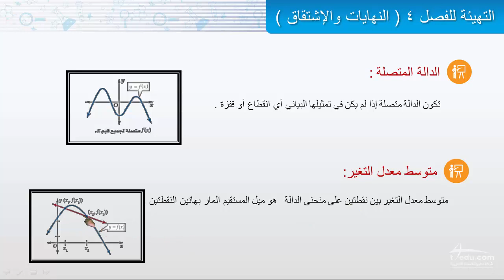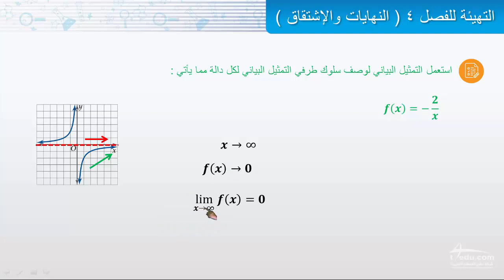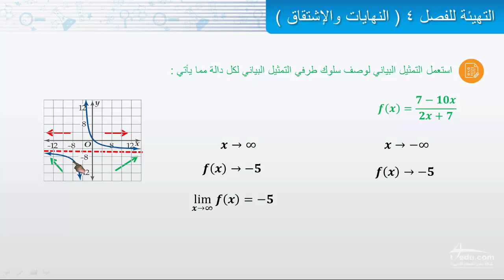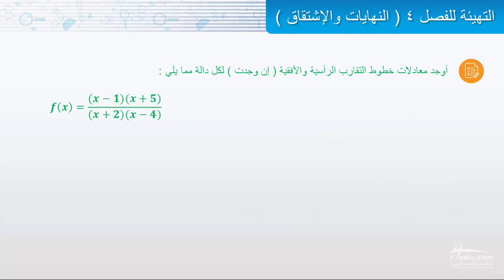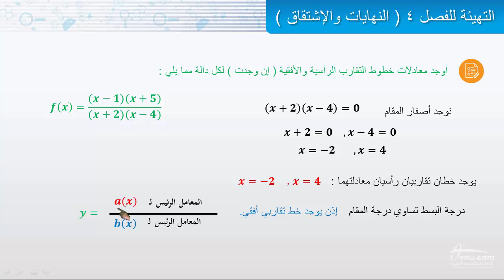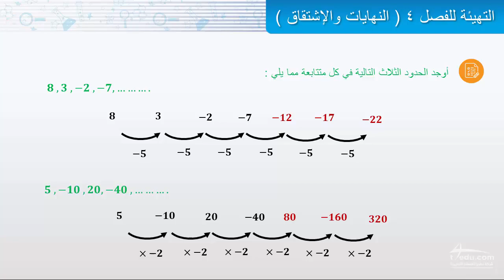التهيئة للفصل الرابع (النهايات و الاشتقاق)